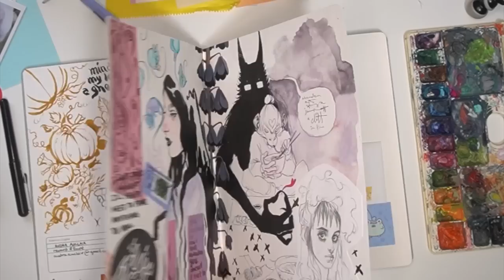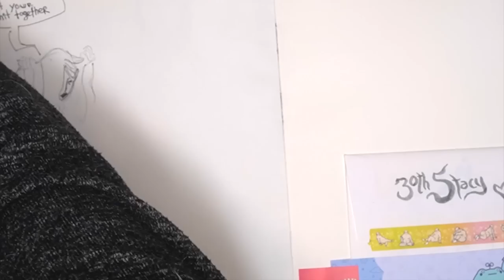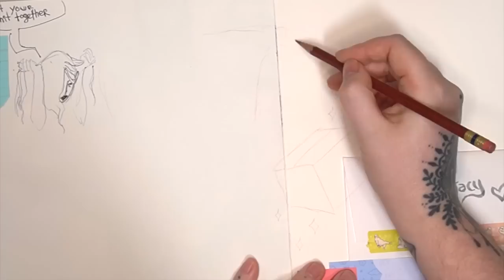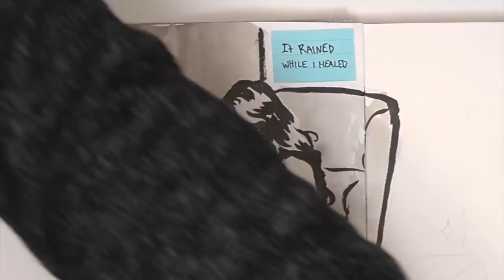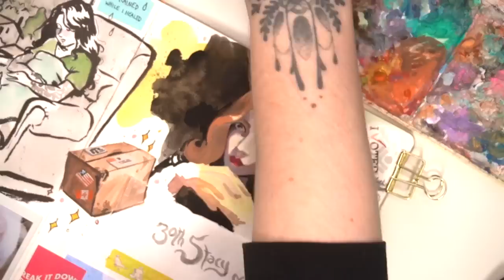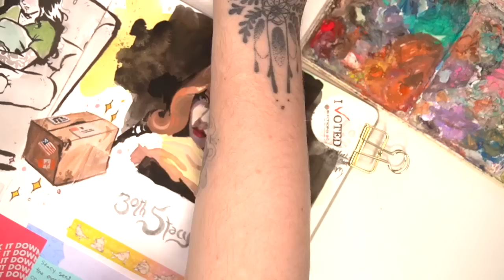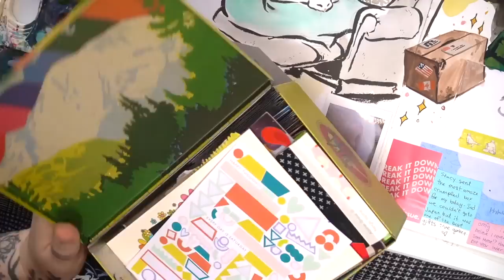I’m back... again 😅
（   ͡°  ͜ʖ   ͡°)つ━━ ✫・*。INFO

Handbook Journal Co.
Travelogue Watercolour Journal

Tape Runner XL
therm-o-web

BIG WATERCOLOUR SET
Schmincke Watercolours

SMALL WATERCOLOUR SET
Prima Marketing - Vintage Pastels

Holbein Gouache

BRUSHES: Various synthetic watercolour brushes (pink ones aren't available anymore).

PENS:
Pentel Pocket Brush Pen //
Pentel RSVP Pen //
SAI Blue Brush Pen //

CERAMIC PALETTE: Made Locally